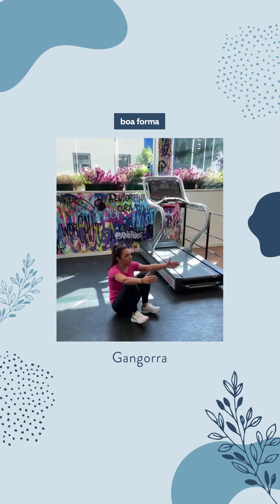Não tem equipamentos para malhar em casa? Confira este treino da Cau Saad para o corpo todo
A nossa querida educadora física Cau Saad é a mais nova colunista de Boa Forma. Para estrear com chave de ouro, ela preparou este vídeo com uma série de exercícios para quem não possui equipamentos para treinar em casa. Repita os exercícios o número de vezes que conseguir! :)

Quer saber mais sobre beleza, alimentação saudável, exercícios físicos e saúde mental? Acesse o site boaforma.com.br